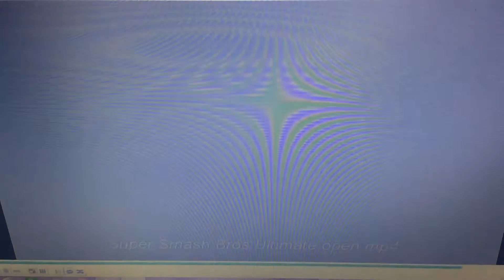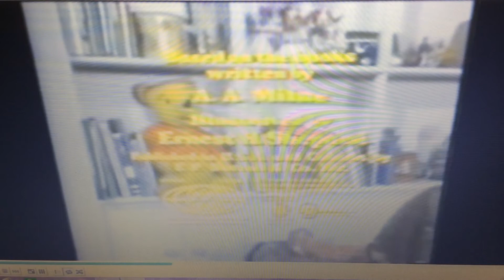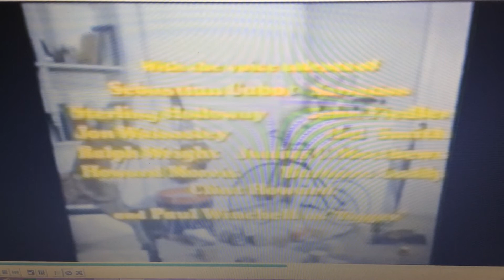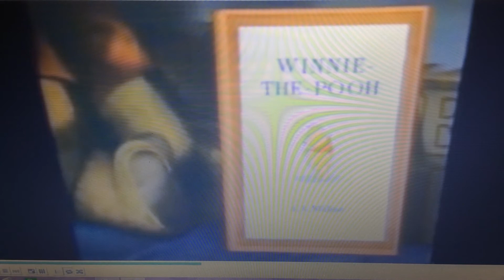Opening & Closing to Disney’s Mini Classics: Winnie the Pooh & the Blustery Day ( 1990-2020 ) VHS 📼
“Wind blow they my dad!”-Jeffy